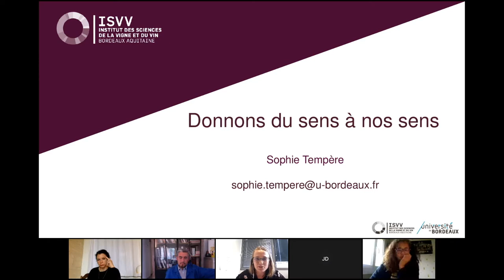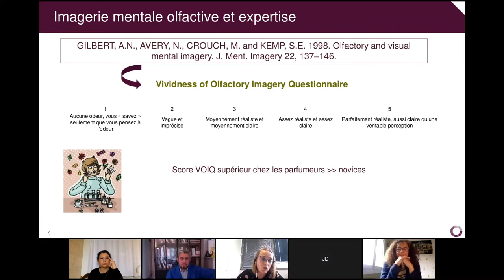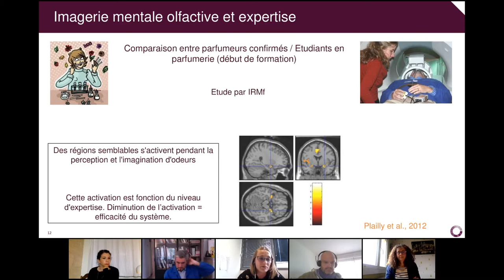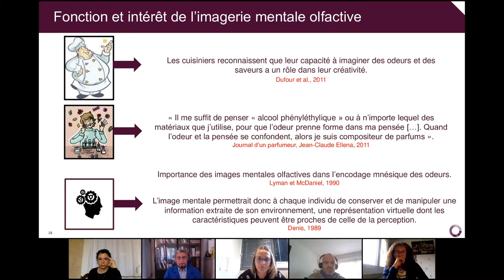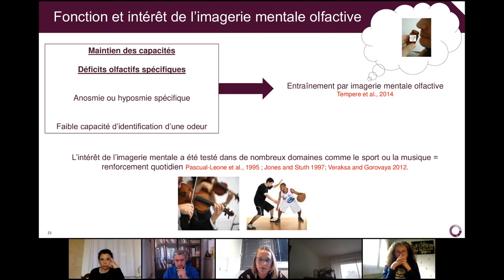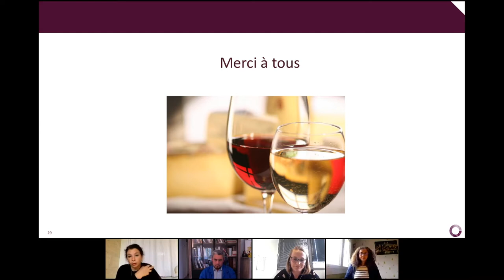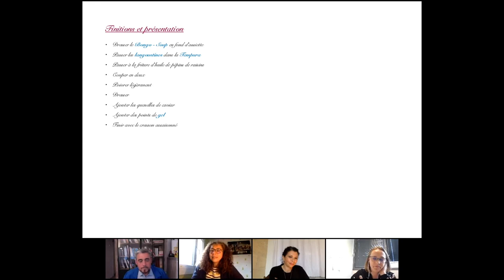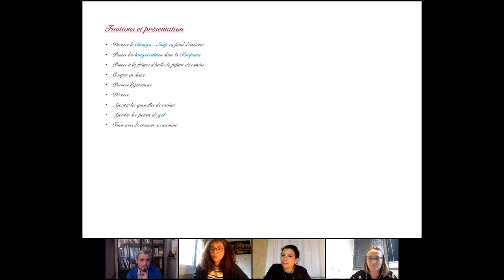2ème Afterworks : Donnons du sens à nos sens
Les capacités sensorielles sont révélatrices de leur expertise. L'une d'elles est l'imagerie mentale sensorielle. Cette capacité est partagée avec les cuisiniers et parfumeurs qui manipulent quotidiennement des images mentales dans la création de leurs œuvres culinaires ou olfactives. Grâce à cette capacité si particulière, les dégustateurs professionnels sont capables de juger de la qualité des vins, de réaliser peut-être les assemblages ou voir même de s'entraîner. Mais ont-ils conscience de cette faculté ?

Ce second atelier-débat de l'Association est animé par Sophie Tempère, docteur en neurosciences, maître de conférences à l'Université de Bordeaux - ISVV.  Elle est accompagnée par Clémentine Humeau, créateur parfumeur de la maison Les Olfactines et également de Stéphane Carrade, chef doublement étoilé du Skiff Club, restaurant de l'hôtel Ha(a)ïtza au Pyla.